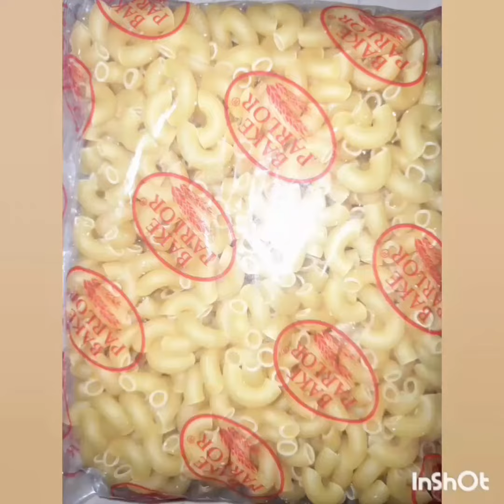Spicy Chicken Macaroni | Macaroni recipe | Nasreen Eats